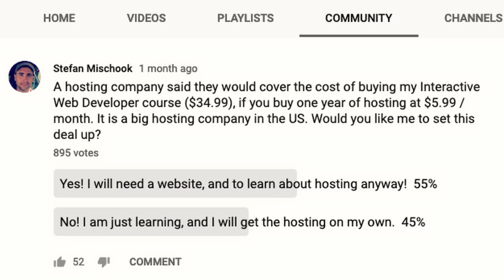Learn Web Development at College, or Online Courses?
Should you get a college degree, or do learn online to quickly get into freelance web design and development ... which way to go? I answer a student's question.

Thanks!

Stef